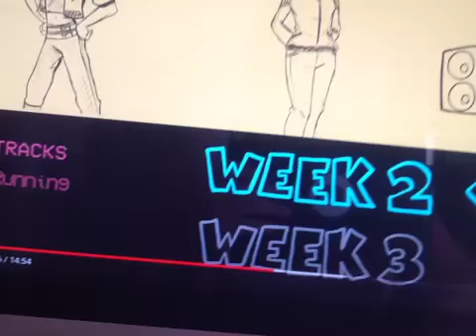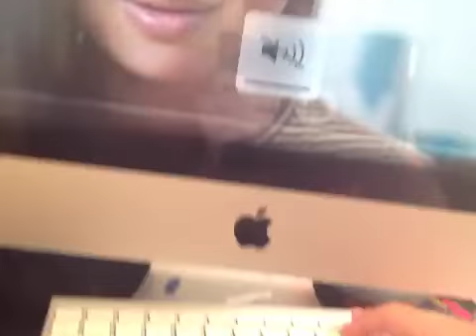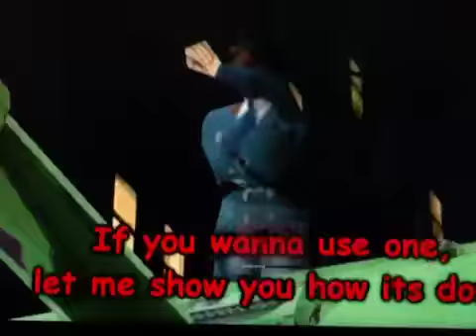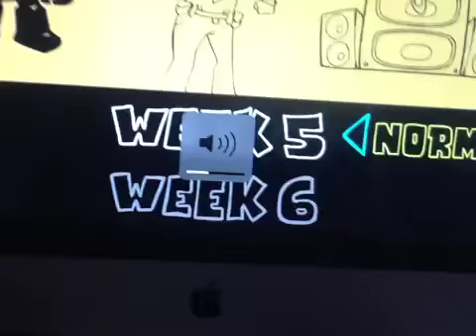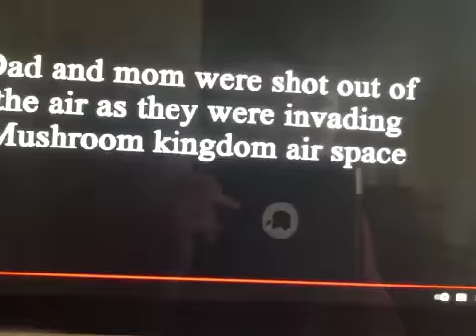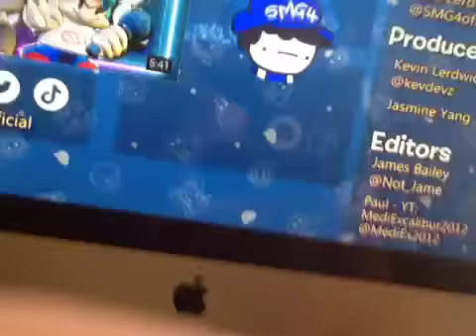I Am Always Running! | SMG4: If Mario Was In Friday Night Funkin 2 Reaction Part 2 |Djanyb7